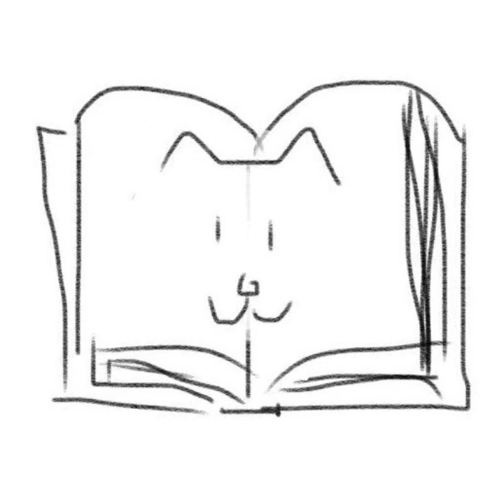Heir of Fire: Part One By Sarah J. Maas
Heir of Fire (Part 1)

THERE ARE SPOILERS IN THIS PODCAST SORRY ALSO CONTENT DISCLAIMER THE BOOK HAS ADULT THEMES LIKE GORE, VIOLENCE, SEXINESS, AND CREEPY PERVERTS.

In episode 4 we discuss Heir of Fire, the fourth novel in the Throne of Glass series, written by Sarah J. Maas. We once again run into MORE TOXIC MEN, inappropriate use of skinwalkers in fiction, and finally our main girl gets elf powers. Aryn loves this and Izzy wants to die.

Read the Throne of Glass series with us and tell us what you think! Or don't and just listen to two dorks roast fantasy you'll never read.